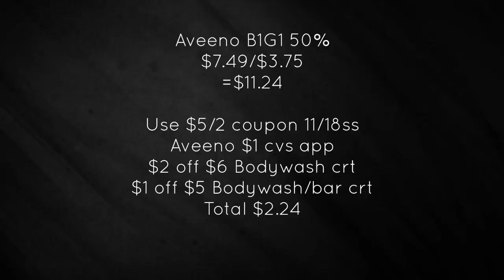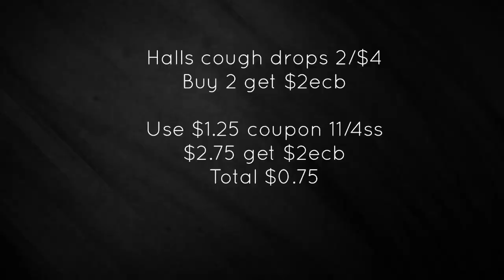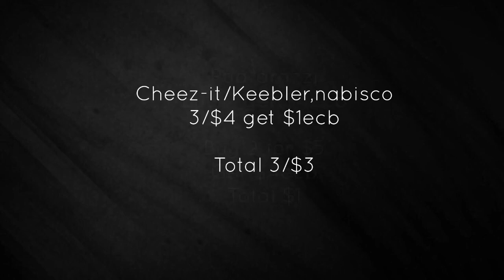CVS Coupon Haul Trip#2 11/18 - 11/24 Great Deals!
Check out Trip#1

Smartsource.com